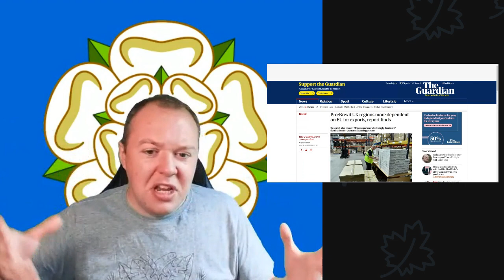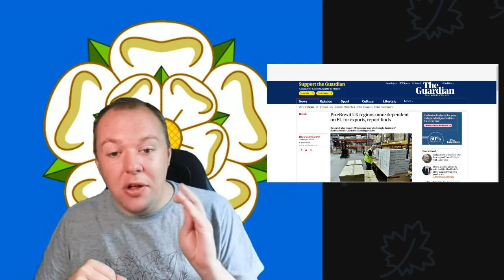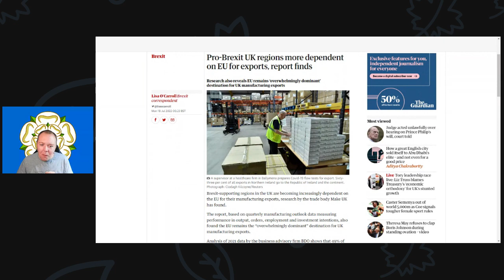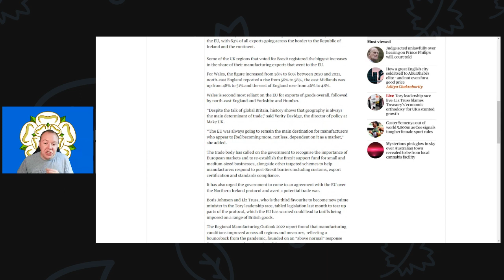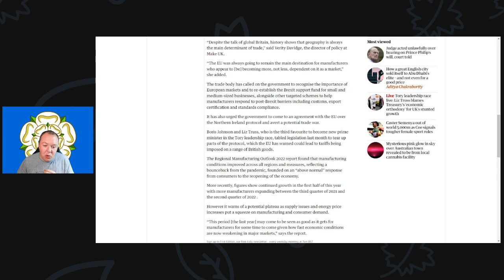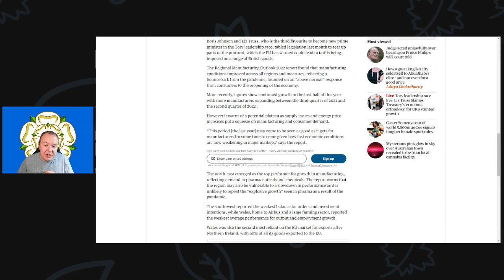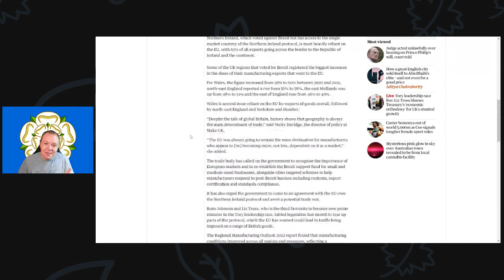Pro Brexit UK regions more dependent on EU for exports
Well, imagine my shock. It's not like we have been saying this since 2016